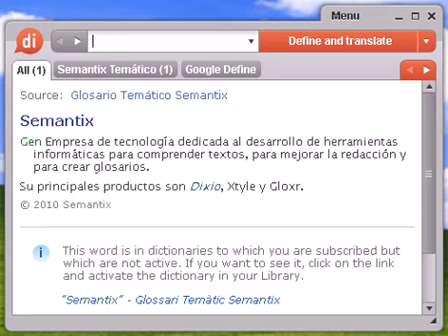Definición de destructible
destructible, diccionario, definición, significado, español, castellano, dixio, destructibles